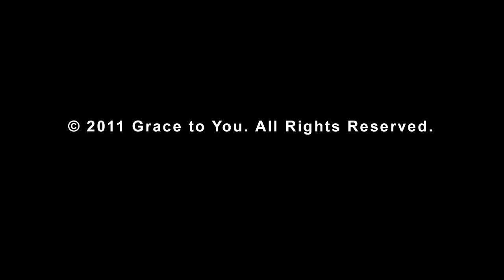Players in the Drama of the Cross, Part 2 (Mark 14:3-16)